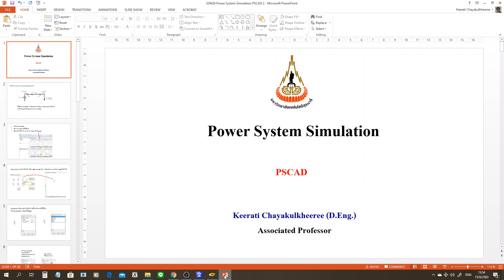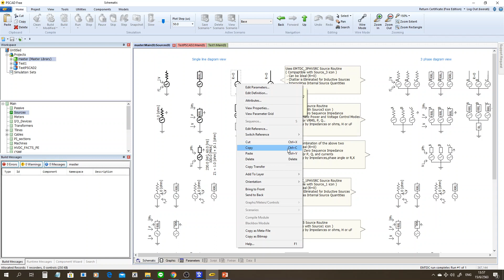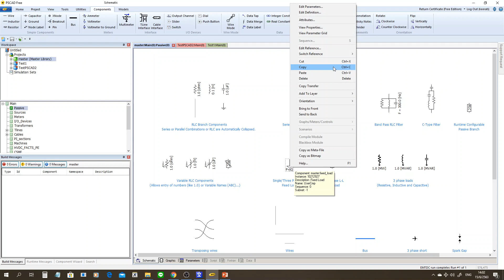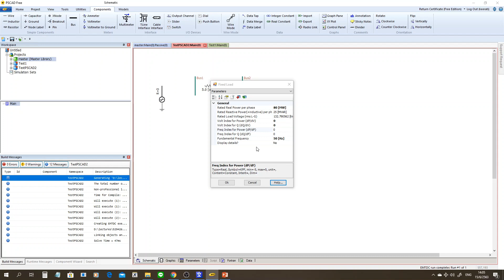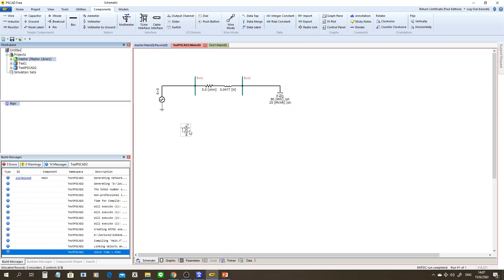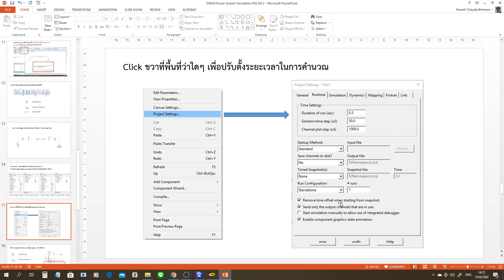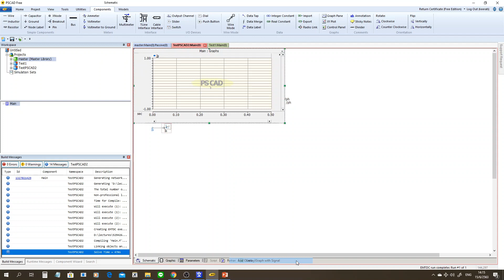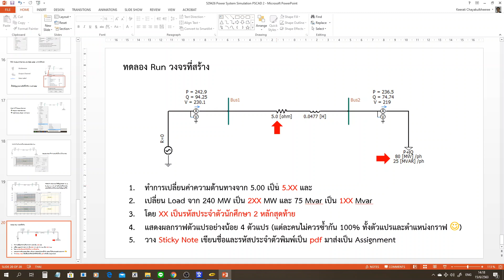529426 L07 PSCAD